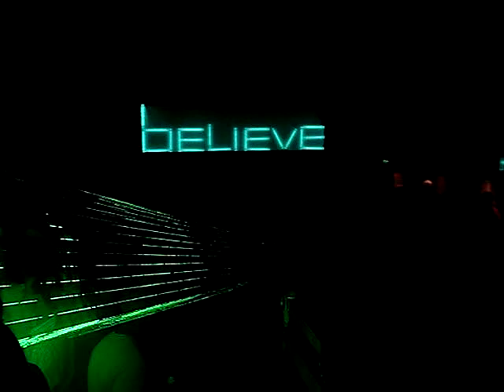BORIS @ DEKO LOUNGE 4-28-07 SET 8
** TECH THIS OUT **